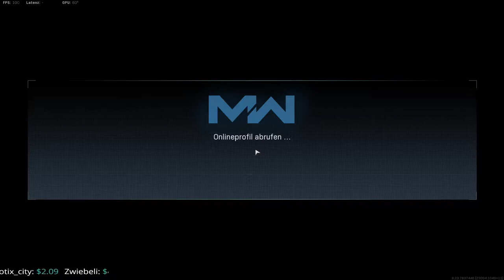SHOWING THE NEW SEASON 5 CAMO ON EVERY NON ADDED WEAPON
OMG guys I am the first one ever to get this new camo 😮
Now I am schowing to all of you the real new camo and all you
genius this is obviously a not real video. Big suprise this new camo is yes.
Try to get it too guys.